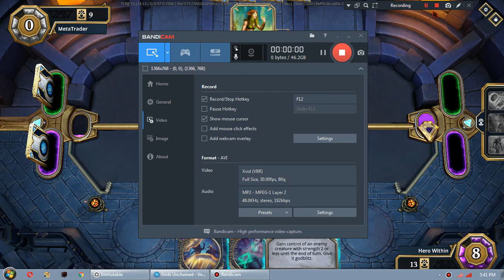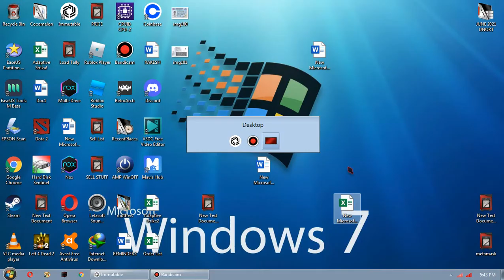Lucky Ending? Great End Game Sequence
Magandang araw sayo dre, ako pala si Elgin isang Free to Play Player ng Blockchain Gaming na Gods Unchained. Madami tayong insight sa game kaya tune in lang kayo sa channel at SUB lang tayo salamat.

Feeling ko mananalo ako kaya nirecord ko, tapos kala ko tao n ulit, pero lucky draw talaga ata hahha